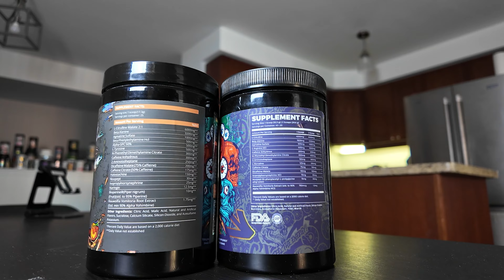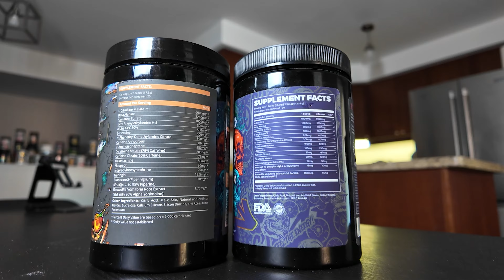Crack Primal: Enhanced or Just Hyped? Dark Labs' Formula Tested 🔍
🚀 Deep Dive into Dark Labs Crack Primal: Enhanced Potency Defined
Discover the power of Dark Labs Crack Primal, revisiting the acclaimed formula of Crack OG with an upgrade. This iteration boasts the same robust ingredients, now sourced for even greater effectiveness. Let's explore the impact of these enhancements on your workout regimen.

🌟 Crack Primal vs. Crack OG: A Refined Comparison
Crack Primal takes the celebrated Crack OG blueprint and amplifies its impact with a new ingredient sourcing strategy. This approach aims to deliver an even more potent and focused pre-workout experience, maintaining the essence of what users loved about Crack OG while pushing the boundaries of intensity and focus.

🎥 Key Highlights from My Experience:
🔋 Elevated Energy: Crack Primal offers a powerful energy boost, refined for peak performance and endurance.
🌈 Subtle Mood Boost: The mood elevation is calibrated to complement intense workouts, enhancing the overall experience without overshadowing the primary focus on energy.
🎯 Sharper Focus: The updated ingredient sources aim to provide a clearer, more concentrated focus, enabling you to maximize every session.

🛠 Why Opt for Crack Primal:
✨ Superior Ingredient Sourcing: The enhanced potency of Crack Primal is a testament to its superior ingredient sourcing, promising a more effective pre-workout experience.
🚀 Building on a Legacy: While it draws from the foundation laid by Crack OG, Crack Primal introduces improvements that will be appreciated by pre-workout aficionados.
🔍 A Top Contender: With its balanced and potent formula, Crack Primal stands out as a potential choice for those seeking an intense pre-workout boost.

🙏 Thank You for the Support:
Your engagement and feedback fuel our exploration into the best fitness and supplementation practices. Thank you for being a vital part of our journey.

Remember, using code FITFREK at recommended stores supports the channel and secures you discounts on top-quality supplements.